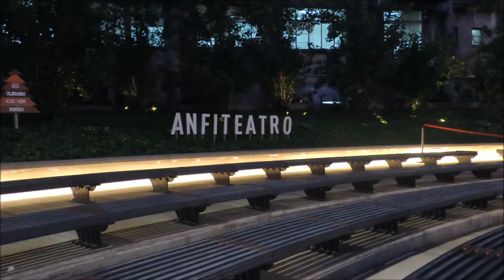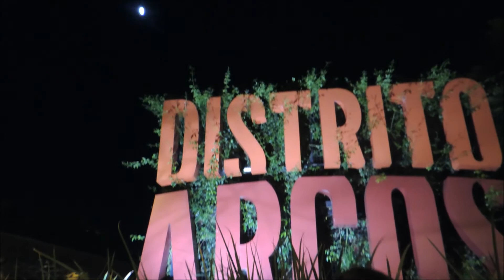OUTLET BUENOS AIRES ♥ Distrito Arcos Outlet Premium ♥ Mi Buenos Aires Querido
+Aquí: FELIZ AÑO 2018
Hola chicos todo bien?! Más un vídeo de la serie Mi Buenos Aires Querido! Hoy les muestro Distrito Arcos Outlet !

♥Cámara: Nikon Coolpix P510 y GoPro Hero 3 Plus
♥Editor: Movie Maker

comprinhas em buenos aires, compras en buenos aires,  distrito
arcos outlet premium, ofertas y descuentos, promociones, liquidaciones, outlet palermo,  alto palermo subte, alto palermo como llegar, alto palermo dirección
Inspiración: alanxelmundo , un viaje a la vida y Whindersson Nunes